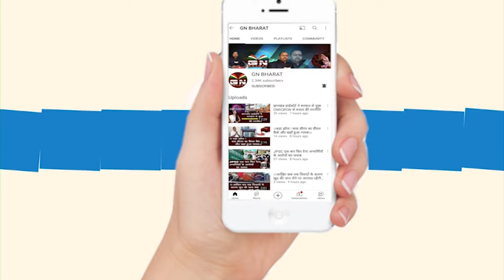Gumla || गुमला शहर में बजरंग दल द्वारा निकाला गया जुलूस